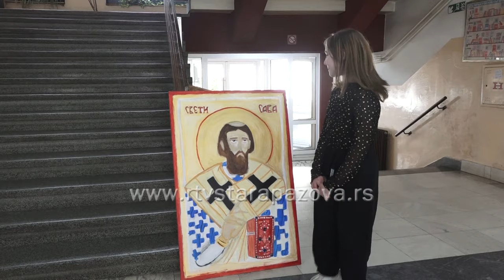Dan Svetog Save u Novoj Pazovi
Школска слава Савиндан, у новопазовачкој  основној школи и ове године, као и у свим школама у Србији, био је посебан свечани дан.